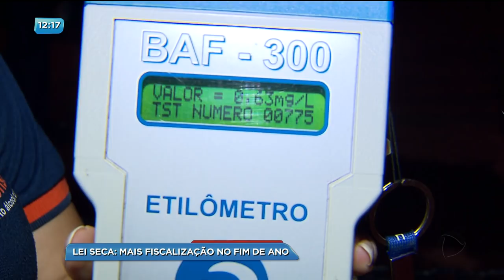BG - Lei seca: Mais fiscalização no fim de ano - 22-12-2017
DETRAN e polícia vão fazer uma verdadeira força tarefa neste fim de ano para conscientizar os motoristas que dirigir embriagado é crime. Ontem, durante uma blitz alguns motoristas foram reprovados no teste do bafômetro.